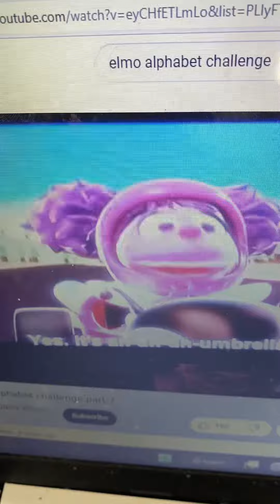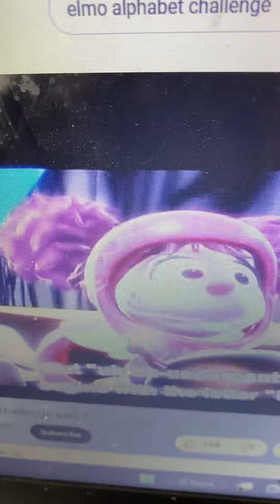Sesame Street Elmo’s Alphabet Challenge Letter U